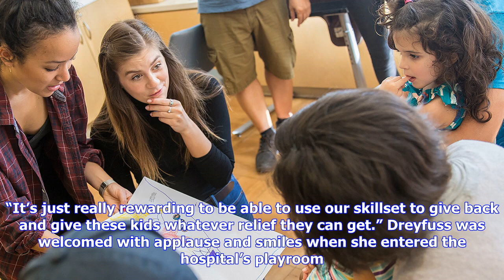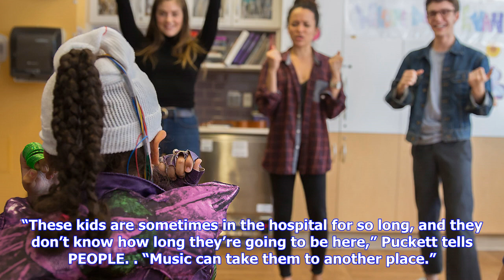Breaking News | Dear evan hansen cast sings taylor swift and throws dance party at children’s hospi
Dear evan hansen cast sings taylor swift and throws dance party at children’s hospital: ‘music can take them to another place’

Cast members from the hit Broadway musical Dear Evan Hansen are showing off their vocal talents whil...